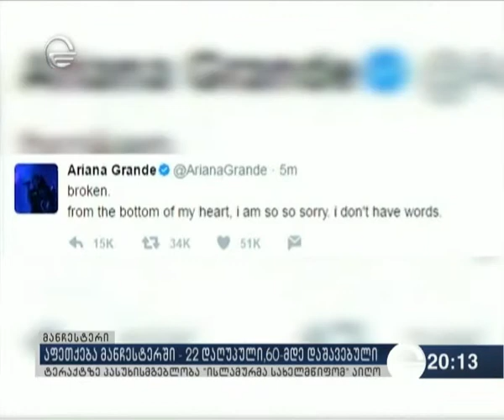აფეთქება მანჩესტერში -22 დაღუპული. 60-მდე დაშავებული